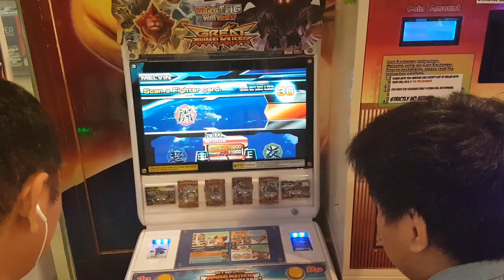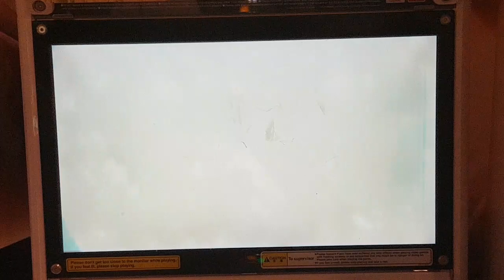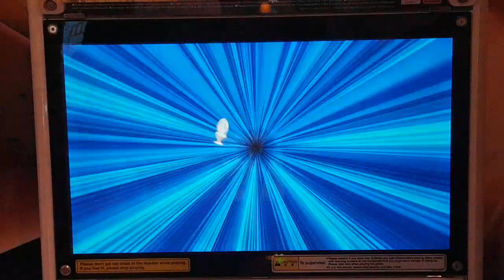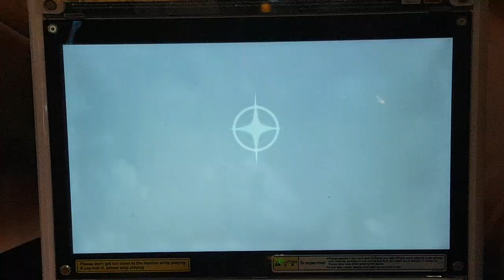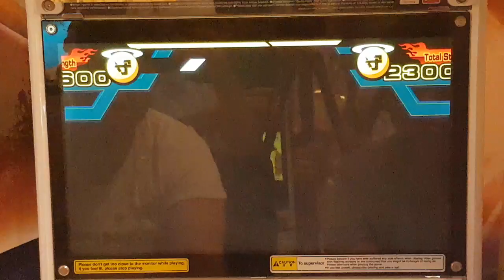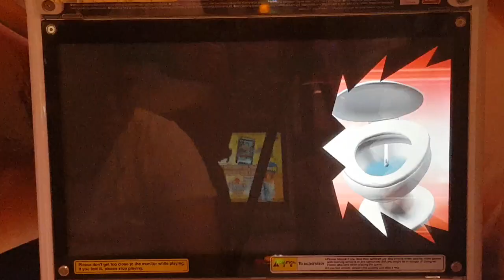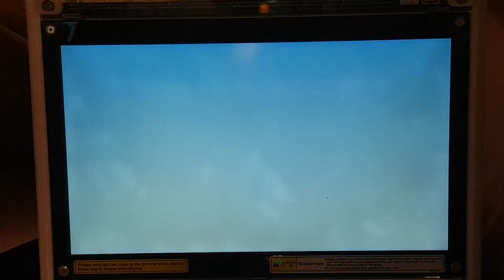Animal kaiser tournament 30 jun 2018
3pm Final
Melvin VS Lucas